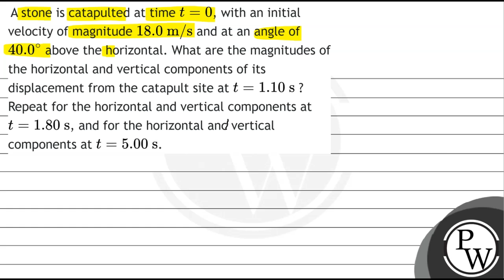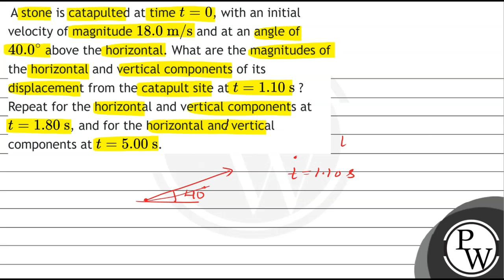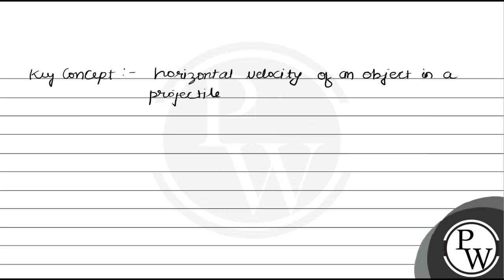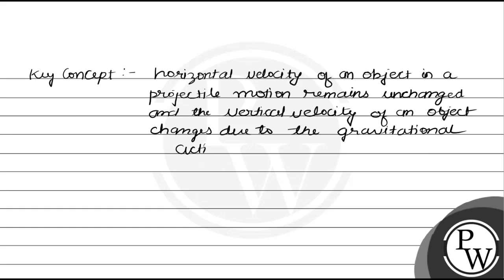A stone is catapulted at time \( t=0 \), with an initial velocity of magnitude \( 18.0 \mathrm{~...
A stone is catapulted at time \( t=0 \), with an initial velocity of magnitude \( 18.0 \mathrm{~m} / \mathrm{s} \) and at an angle of \( 40.0^{\circ} \) above the horizontal. What are the magnitudes of the horizontal and vertical components of its displacement from the catapult site at \( t=1.10 \mathrm{~s} \) ? Repeat for the horizontal and vertical components at \( t=1.80 \mathrm{~s} \), and for the horizontal anc vertical components at \( t=5.00 \mathrm{~s} \).